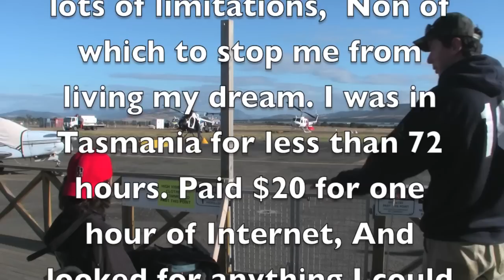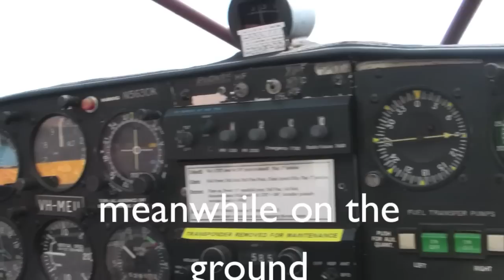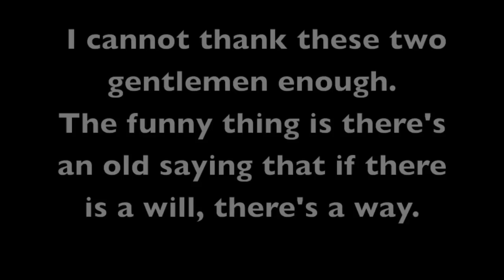Gliding in Tasmania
It was always a dream of mine to go there and go gliding, Having very little money and very little strength I knew would be a challenge. However I just had faith and I didn't give up. Almost everything I have for my life is because of not giving up. i made over 30 phone calls before he reached will. In my world there's no room for dreams to wait, Life is short for all of us. Why waste any time? this was one of the best few hours of my life, and it was worth everything to get there... no meds, 17 hour flight (sick), Like I said I always compare myself with those who have it worse, So in reality I have nothing to complain about :) I may not be the best editor, But I'm doing my best to share my life with the world. Thank you all for being a part of it. Thank you Will and Graeme. I have not stopped trying to get you the files. I am having a lot of trouble converting them. Maybe I just have to come back and we'll do it all over again ;) Much love!!